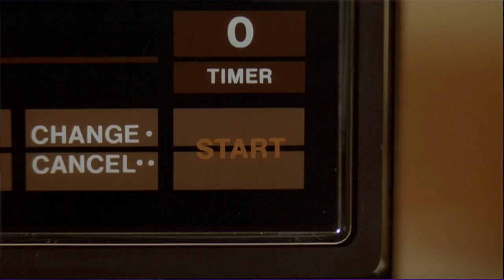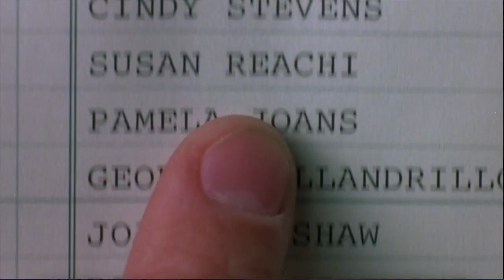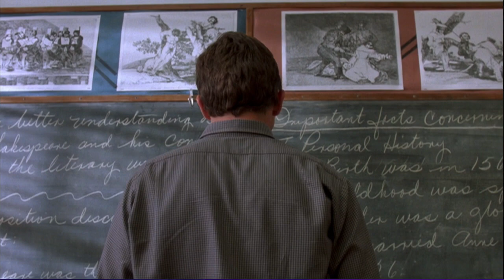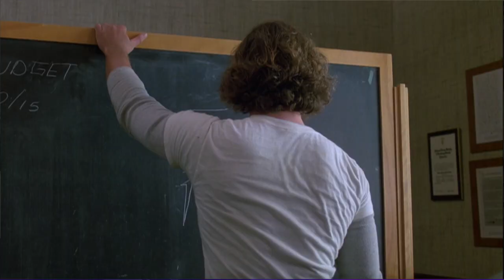Three O'Clock High 1987 Movie Review | Retrospective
In this video we travel back to 1987 to review Three O'Clock High. This film stars Casey Siemaszko (Jerry Mitchell), Richard Tyson (Buddy Revell), Anne Ryan (Franny Perrins), Stacey Glick (Brei Mitchell), Jonathan Wise (Vincent Costello) and Jefferey Tambor (Mr. Rice)

Director: Phil Joanou
Writers: Richard Christian MathesonTom Szollosi

*This movie was a request. We review movies from a decade or older to see if they stand up to today’s standards. Requests are welcome!